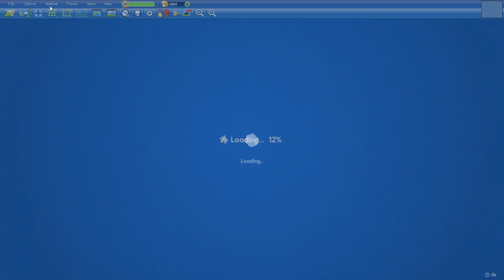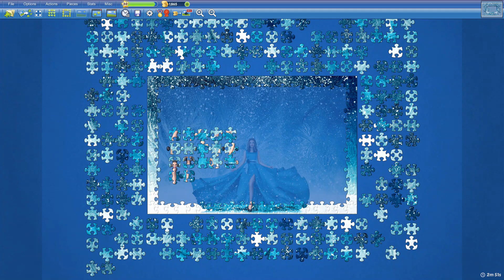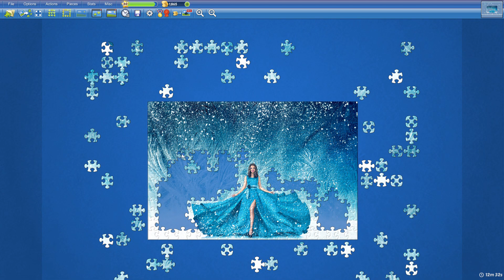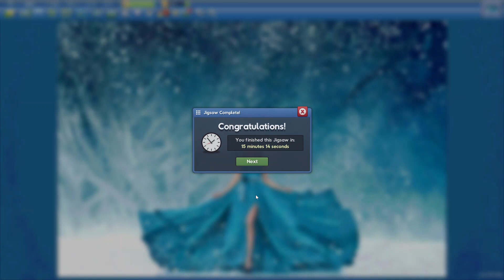Snow Queen in 15min14s